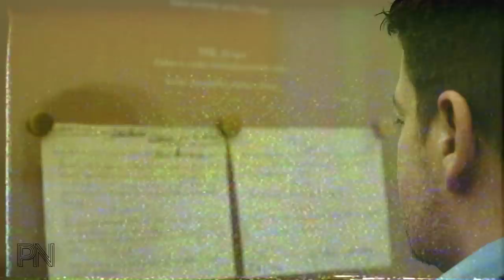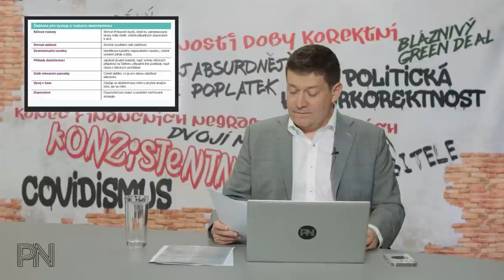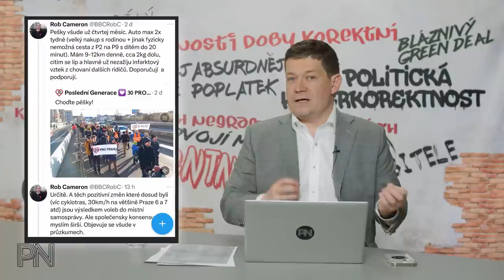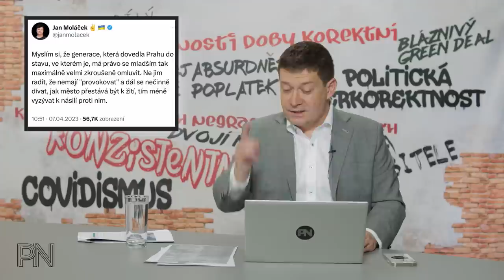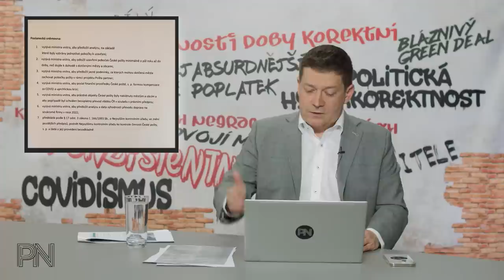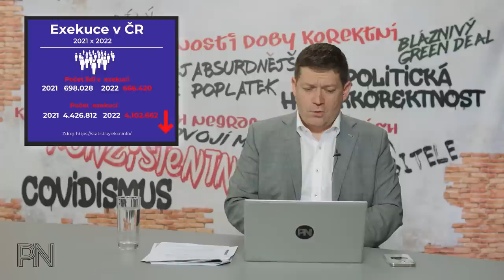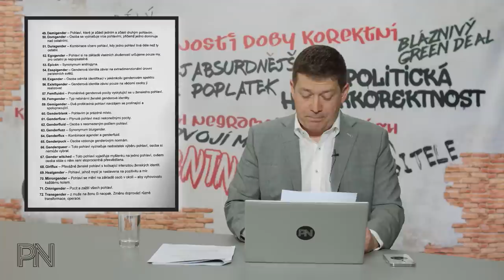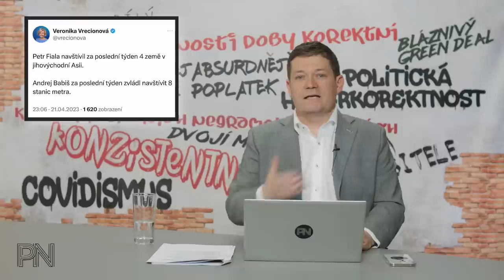Dvojí metr #68: Analýza - ČT nebyla nestranná. Aktivisté vnucují 30. Exekucí ubylo. Obsese Babišem.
Kapitoly:
0:00 Úvod
0:54 Novinky z politiky

18:03 Ochrana spotřebitele

23:17 Politická hyperkorektnost

28:11 Dvojí metr
29:40 Zajímavé komentáře na sociálních sítích